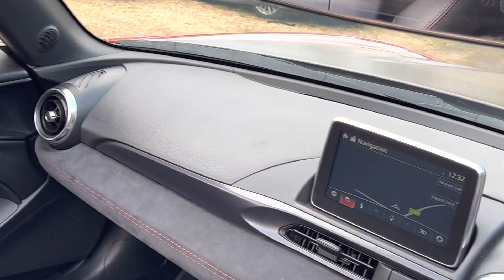Abarth 124 Spider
Heritage BOSE Camera Nav
10000 miles